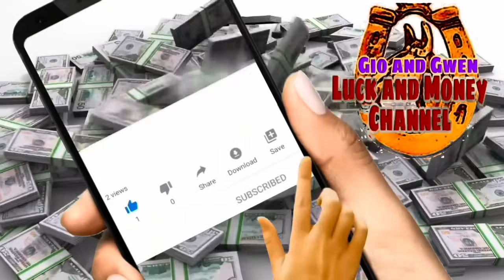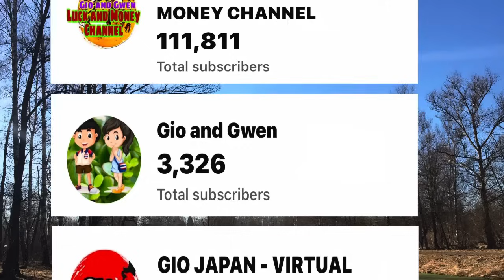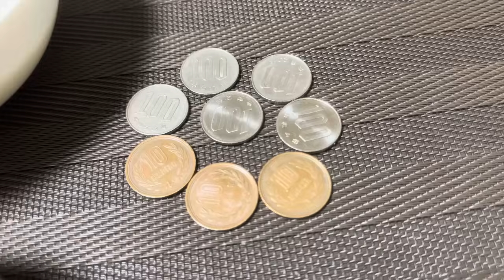ILAGAY MO ITO SA BIGAS NGAYONG MARCH 17 FIRST QUARTER MOON SUNOD SUNOD NA SWERTE AT PERA